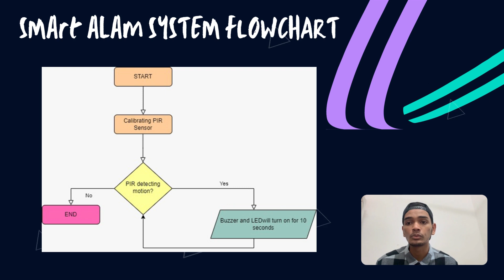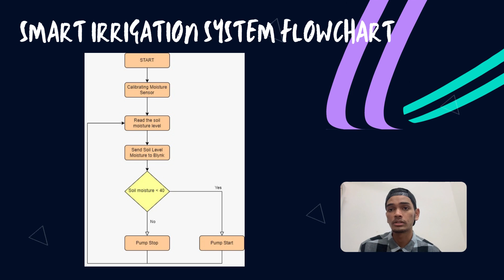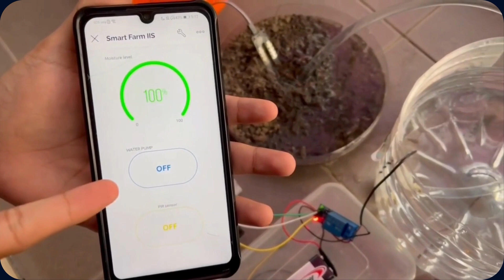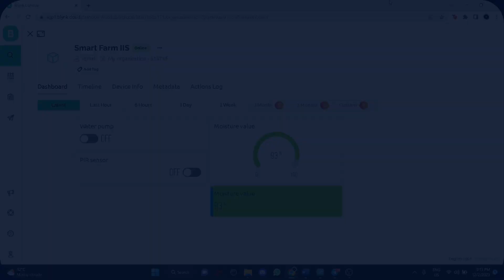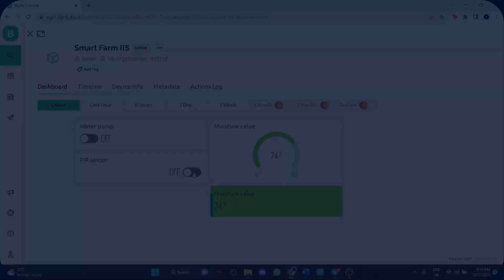IOT Mini Project [FEB2023] | Smart Agriculture by Smart Farm IIS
This IOT mini project is a requirement to complete the course ITT569 Internet of Thing for Network students UiTM Shah Alam. It has been developed by:
Zulhisham
Iqmal
Ilman